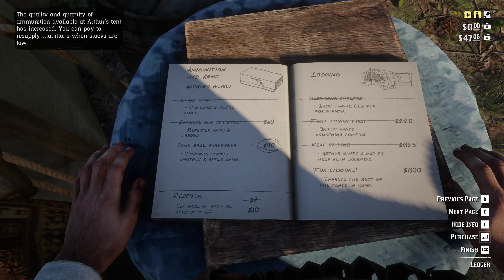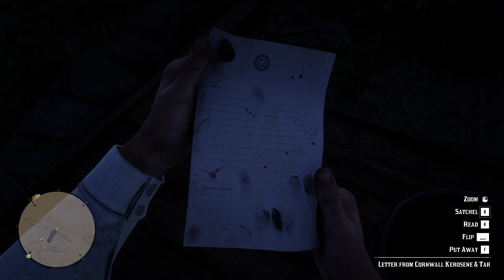Red Dead Redemption 2 #17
Another camp upgrade, John has a plan. Oil wagon heist. Challenges.  Again, pointing out my play style is subdued and not flashy.